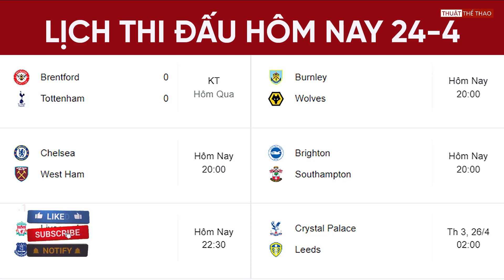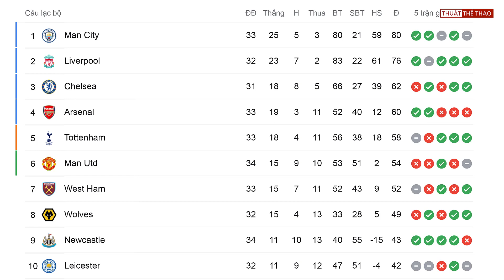Lịch thi đấu Ngoại hạng Anh hôm nay 24-4 | Liverpool & Chelsea gặp đối căng - Bảng xếp hạng mới nhất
Lịch thi đấu Ngoại hạng Anh hôm nay 24-4 | Liverpool & Chelsea gặp đối căng - Bảng xếp hạng Premier League mới nhất.